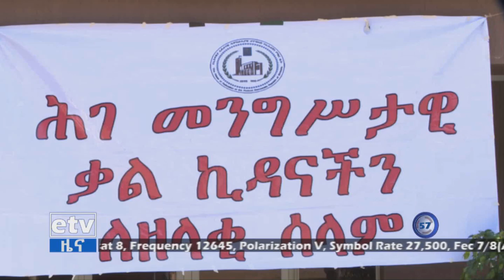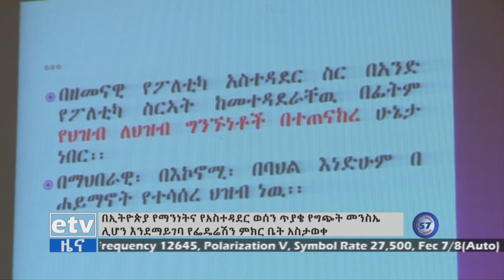በኢትዮጵያ የማንነትና የአስተዳደር ወሰን ጥያቄ የግጭት መንስኤ ሊሆን እንደማይገባው የፌዴሬሽን ምክር ቤት አሳሰበ።